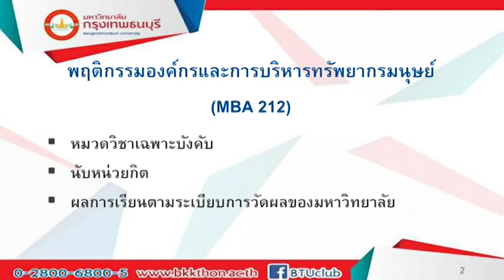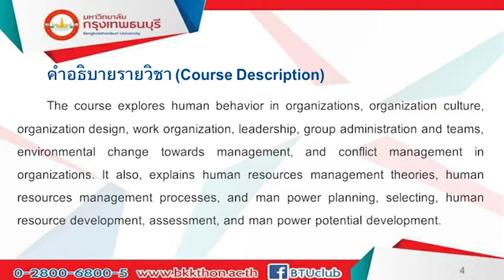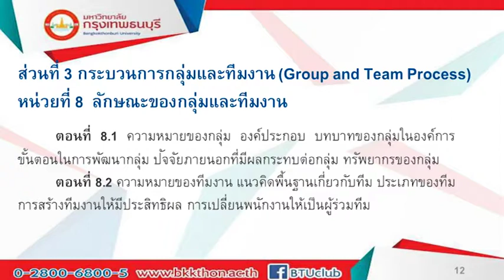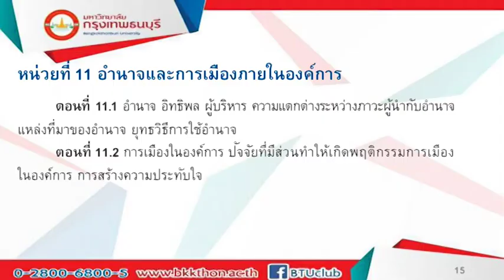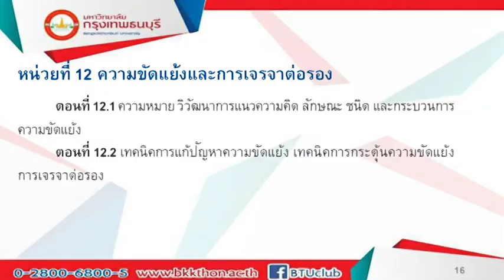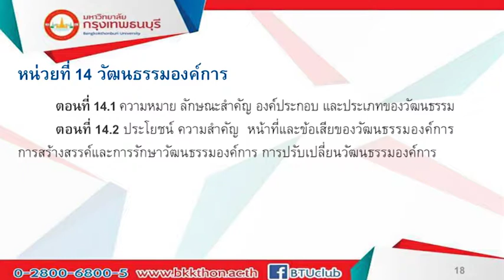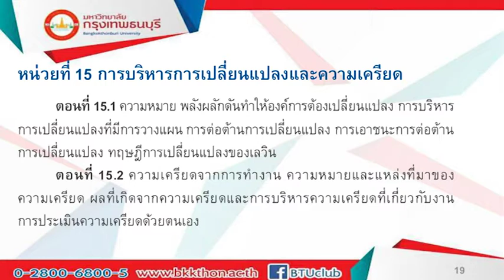MBA212 พฤติกรรมองค์การเเละการบริหารทรัพยากรมนุษย์ - ปฐมนิเทศ